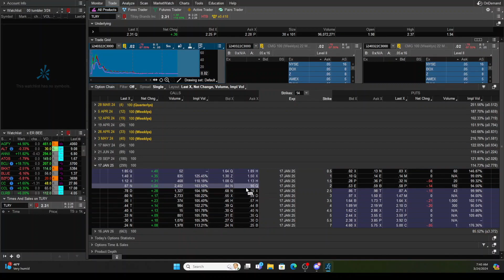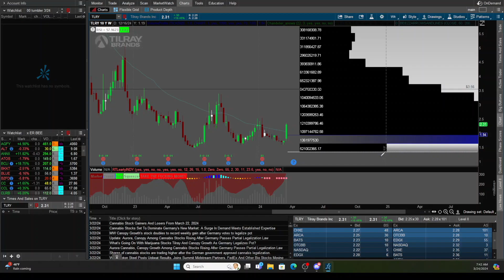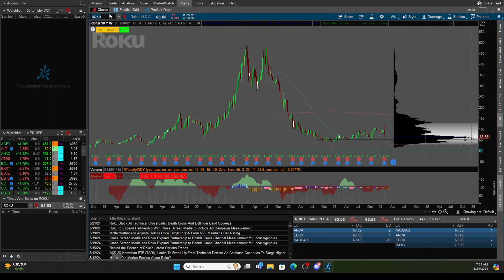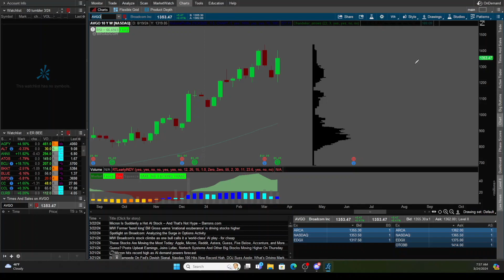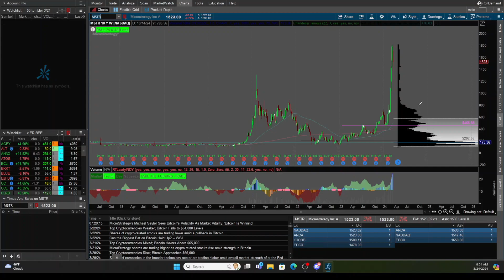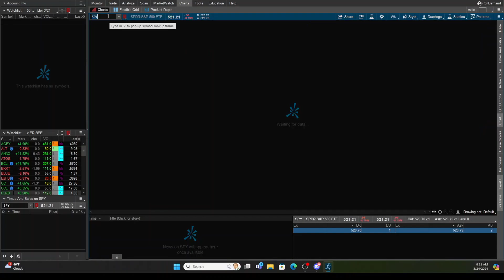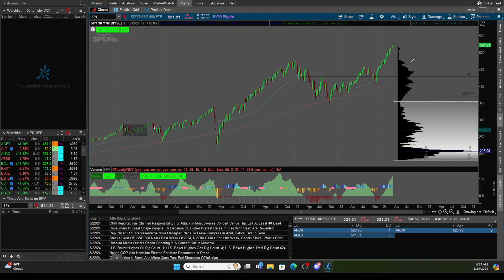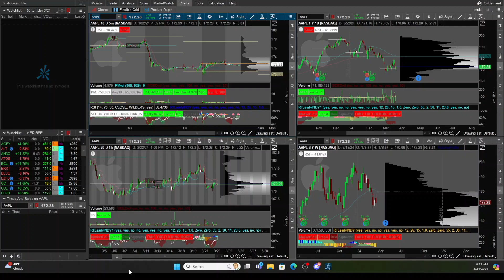Home Room 3/24